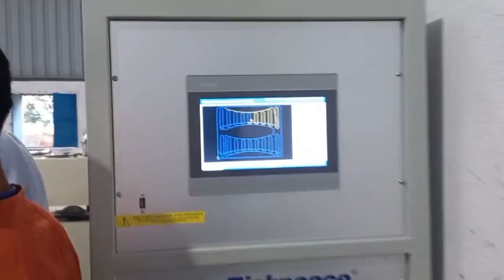How to do mattress foam product automatically by Richpeace Single Head Quilting Machine